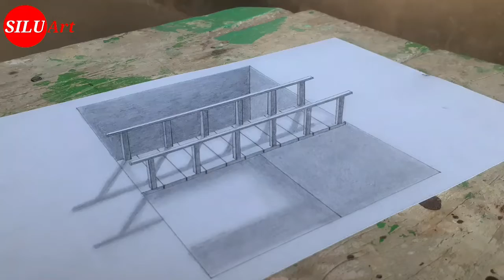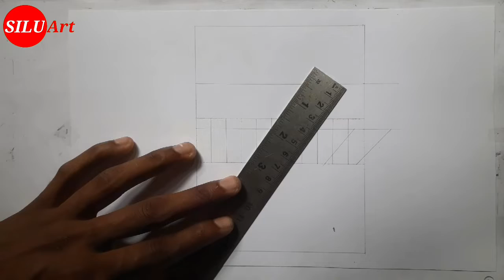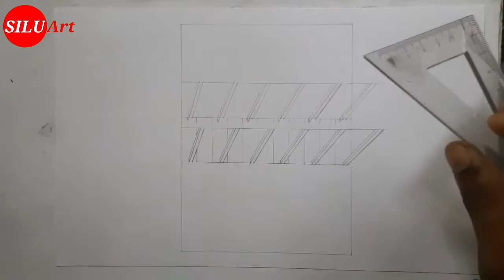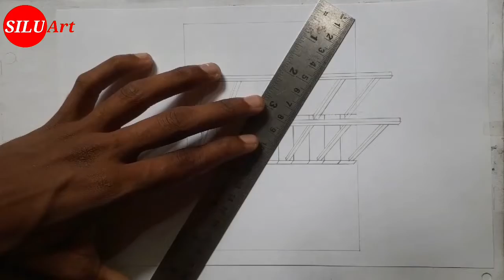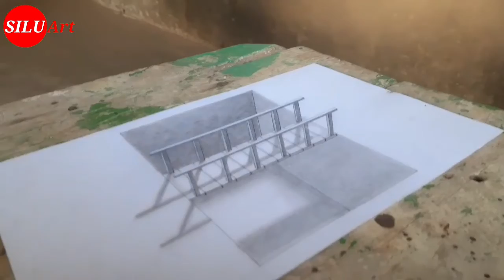How to Draw Bridge - 3D Wooden Bridge Drawing with pencil - Trick Art on Paper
Hello Friends

In This Video I Will Show How to Draw Bridge - 3D Wooden Bridge Drawing  - Trick Art on Paper

  Pencil Used- 2B, 6B and 8B

   Easy 3D Art | How to Draw 3D Pencil Sketch | Step By Step Pencil Drawing | Drawing 3D Bridge | 3D Drawing Tutorial